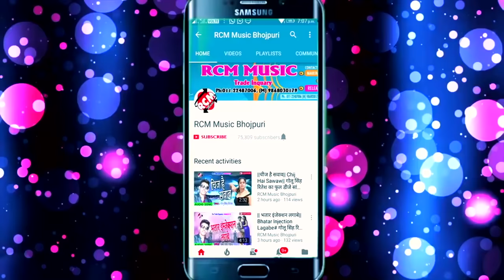अवधेश प्रेमी यादव का इस साल का सबसे फाडू वीडियो ||भतार 7 फिटा हा रिमोट 6 इंच के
Title: Bhatar 7 Fita Ha Rimot 6 Inch ke
Singer: Awdhesh Premi Yadav
Lable: RCM Music
Lyrics:  Vicky Vishal
Video Director:
DOP: